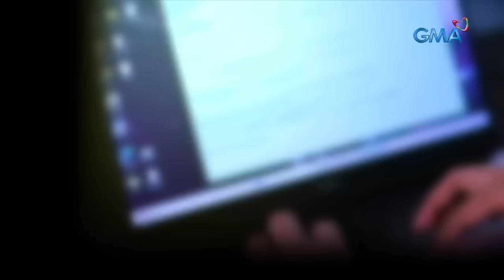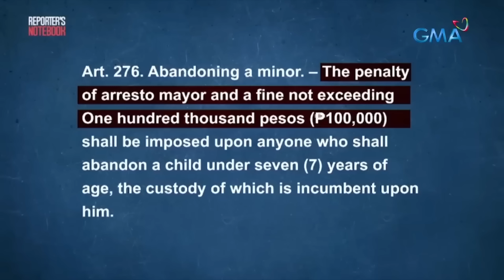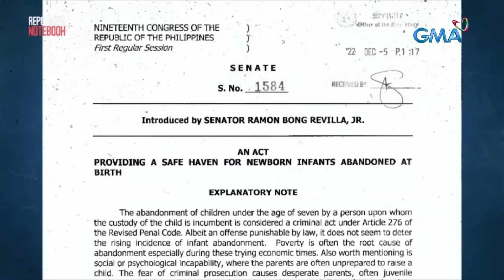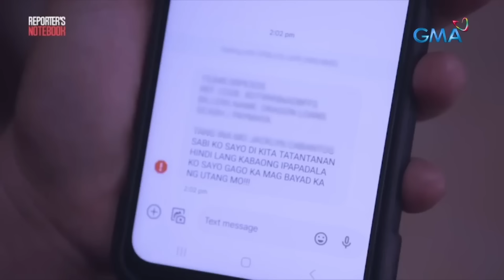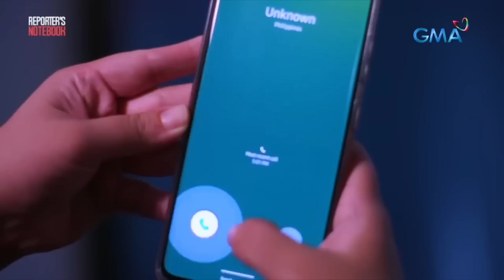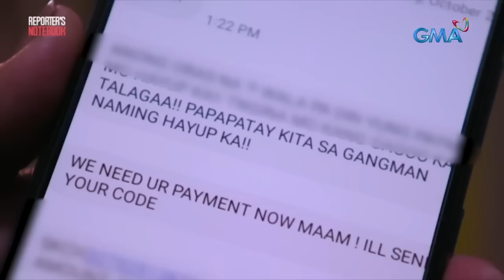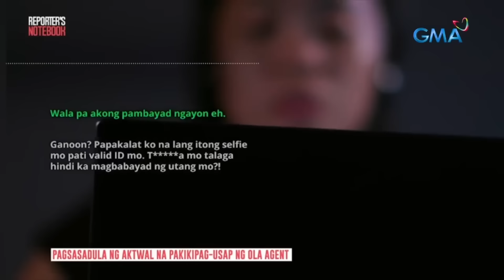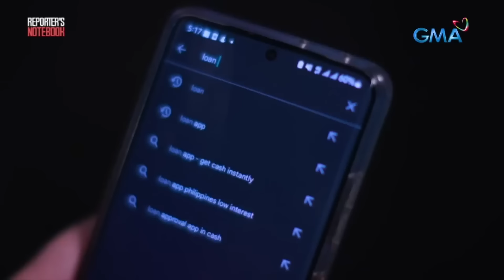Isyu ng child abandonment at debt threats (Full episode) | Reporter's Notebook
Aired (June 10, 2023): Ilang insidente ng mga iniwang sanggol ang na-hulicam sa iba’t ibang panig ng bansa. Samantala, ang pagbabantang ginagawa ng ilang online lending application o OLA, mas lalo pa raw tumindi ngayon. Sundan ang buong report sa video na ito.